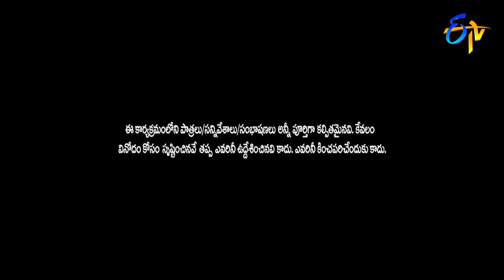Bullet Bhaskar,Awesome Appi Performance | Jabardasth | 13th December 2018 | ETV Telugu